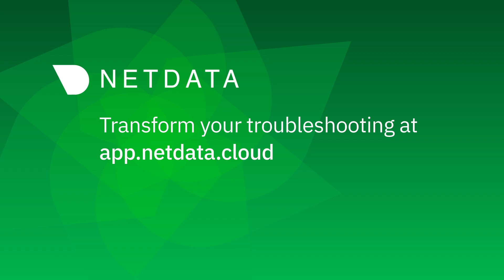Learn how our Chief Troublemaker transformed infrastructure troubleshooting.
When no available tool could help Costa Tsaousis identify his own infrastructure problem, he invented one that could.
Netdata’s founder, CEO, and Chief Troublemaker tells how his invention went viral, how Netdata transforms monitoring and troubleshooting with auto-deployment, real-time monitoring, and machine learning, and how he plans to keep Netdata free, forever.
or post questions or suggestions on our community forums

Chapters:
0:00 Costa Tsaousis on The Netdata Way of Troubleshooting
0:15 Why did the world need a new infrastructure monitoring tool?
3:15 Was there a struggle to get imidiate noticed in the early days?
5:29 What do we mean by "The Netdata Way of Troubleshooting?"
10:26 How can Netdata provide all this for free?
15:16 What's your ultimate ambition for Netdata?
16:21 What's your vision for Netdata?